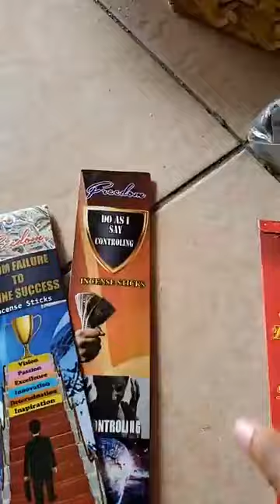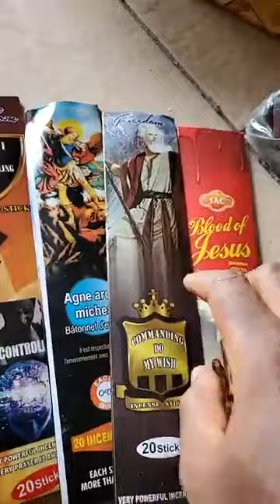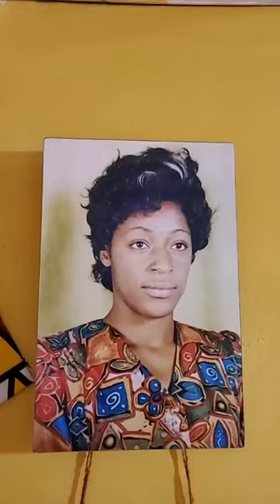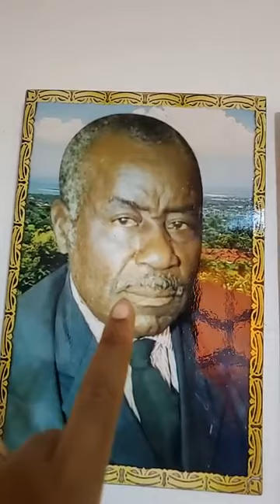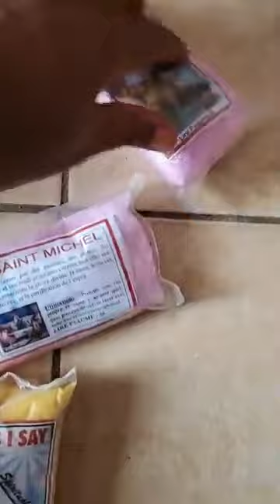Vous devez activement vous protéger et être discipliné pour écouter la voix des ancêtres